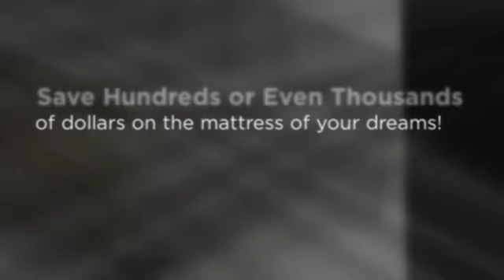Looking For a Reputable Mattress Store, North Charleston, SC? This can help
Find Out Why Mattress Warehouse is your #1 Choice for reputable mattress store.

200% Cash Back Price Guarentee

100% Satisfaction Guarantee! Cheap Mattresses at amazing prices in North Charleston SC

We have had this price guarantee prominently displayed in our warehouse for over 10 years. Never once has anyone found a lower price. At North Charleston Mattress Warehouse, every customer every minute of every day saves 55%-70% on everything in our warehouse.

mattress
mattresses
mattress store
discount mattress
discount mattresses
discount mattress store
cheap mattress
cheap mattresses
cheap mattress store
mattress discounter